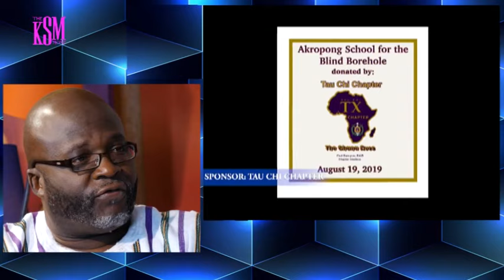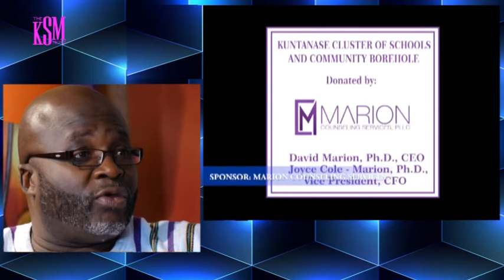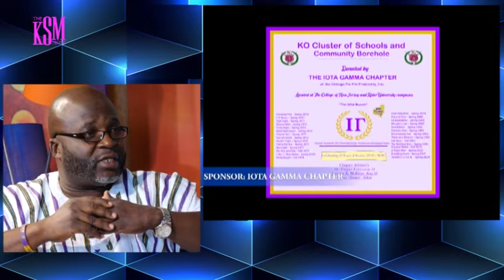KSM Show- “ANGEL IN OUR MIDST “ Jonathan Akuamoah is committed to serving deprived areas in Ghana